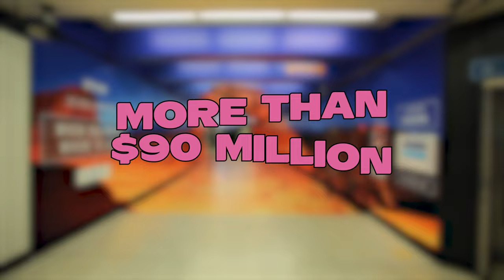Kevin Costner's Horizon Movie NEW Details REVEALED..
Join us in today’s video as we show you details about Kevin Costner's Horizon Movie NEW Details REVEALED... Finally, Kevin Costner will return after all the controversy he faced with the Yellowstone franchise..